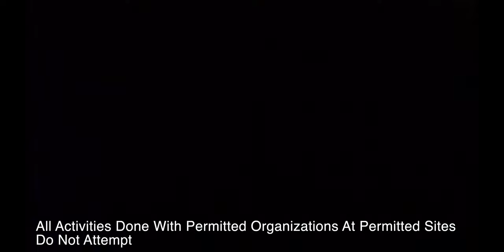This Is A Turtle Survey - NAFTRG & TSA - March 2023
Experience what it is like to do a turtle survey with NAFTRG (North American Fresh Water Turtle Research Group) a part of TSA (Turtle Survival Alliance).